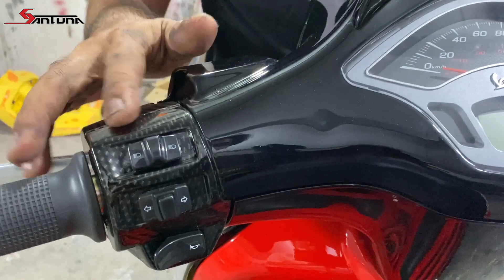vespa spint đỏ cam nét đẹp khó cưởng